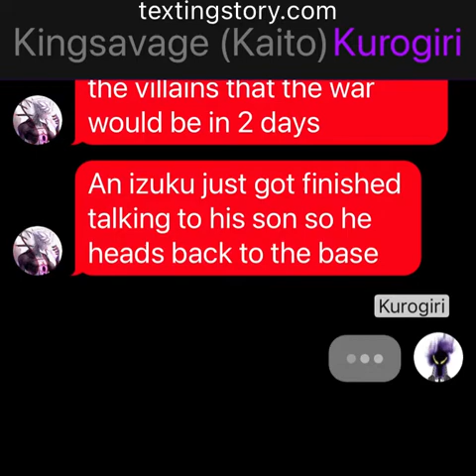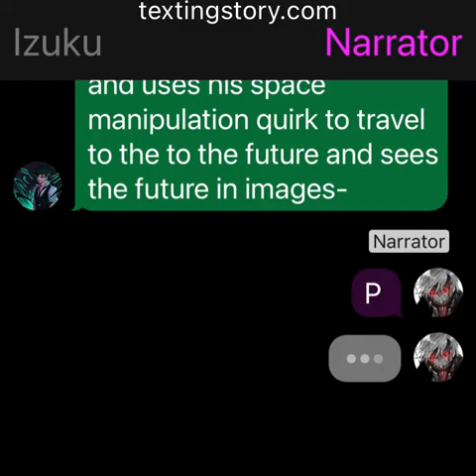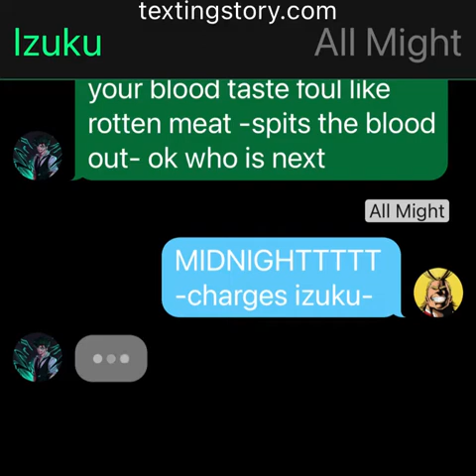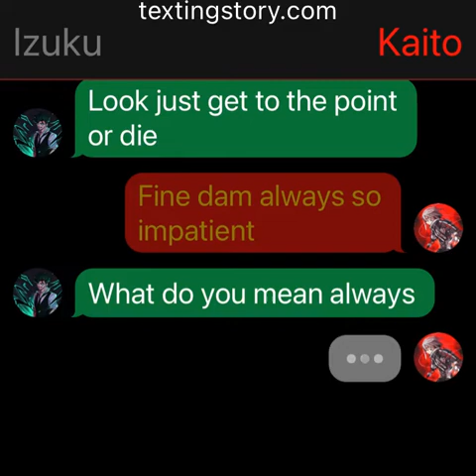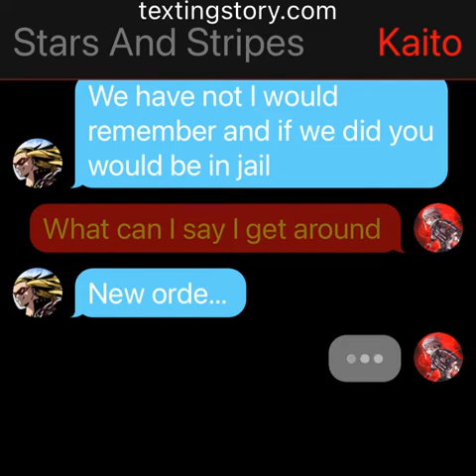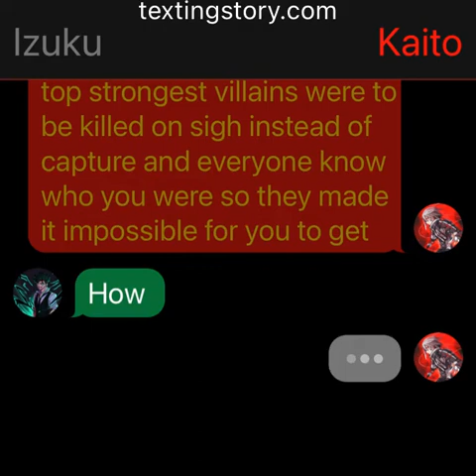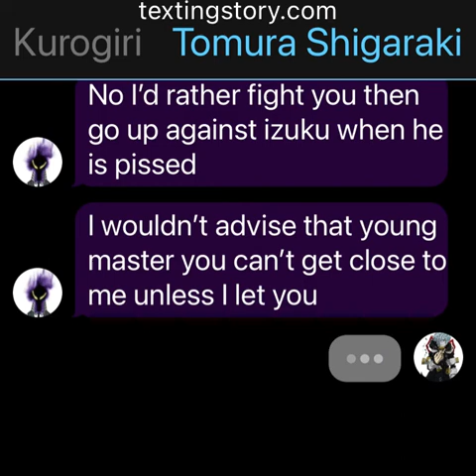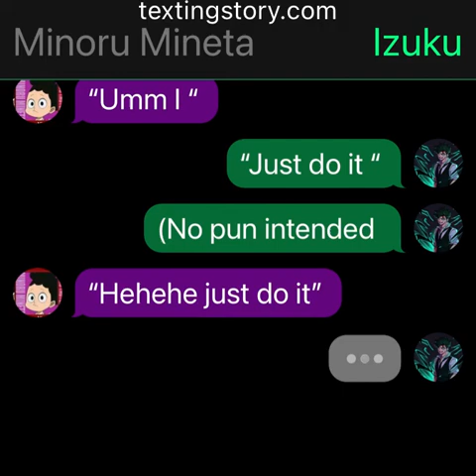Betrayed deku pt 4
Hey guys if you want a character in the story hit up my discord killrayzombie#5906